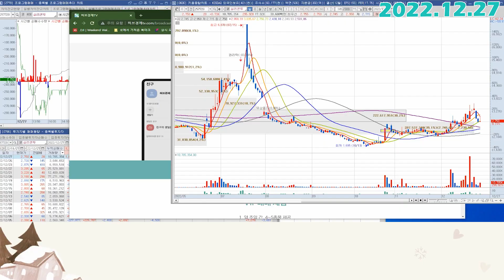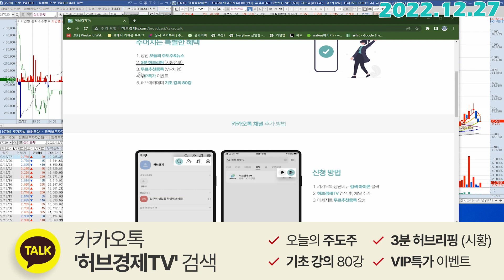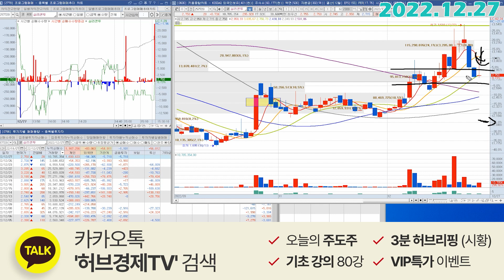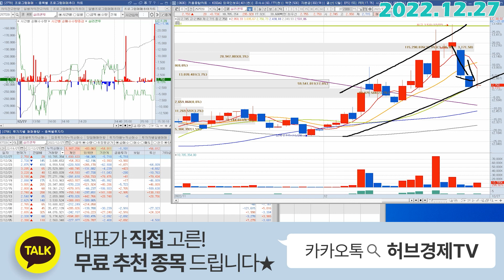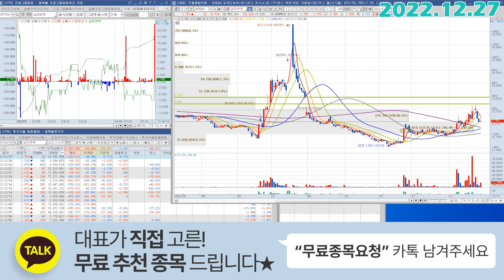실리콘투 (257720) - 어디까지 보고 계세요?